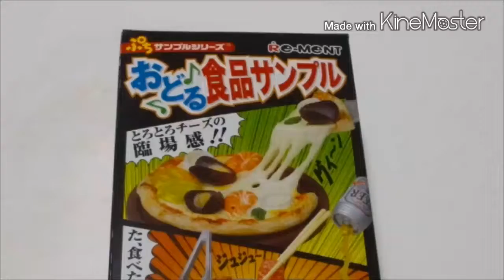ぷちサンプルシリーズ【おどる♪食品サンプル かにしゃぶ】商品紹介！ミニチュア